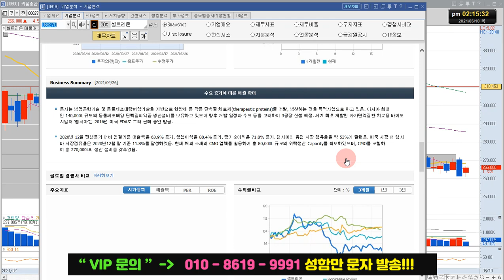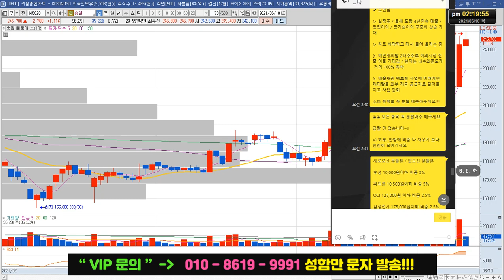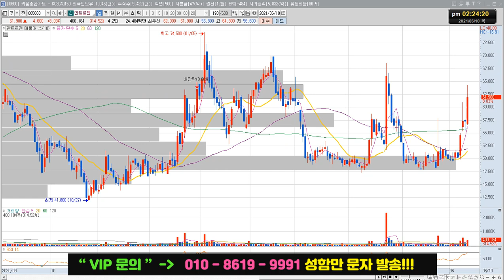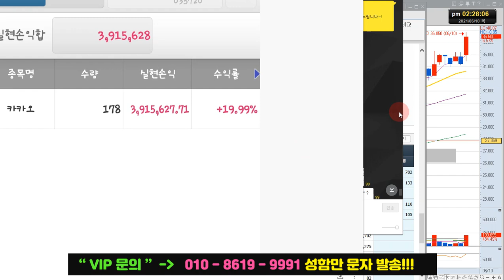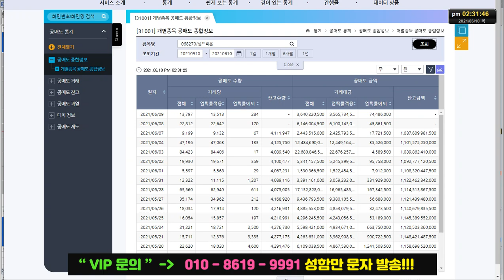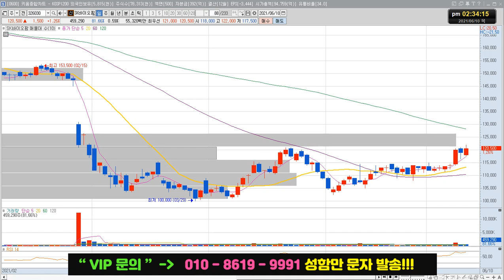셀트리온 주가 전망 "다른 바이오는 잘 가는데 왜 못가나"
셀트리온 주식 전망 영상입니다